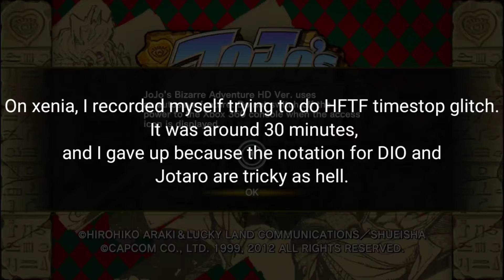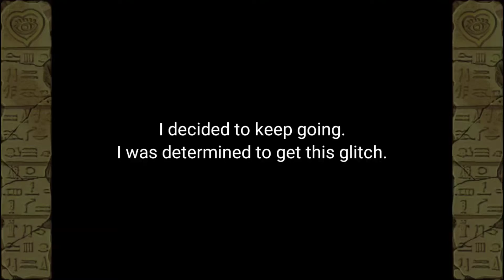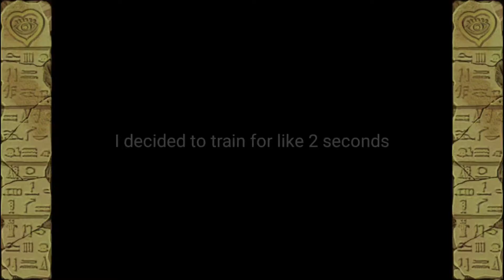Watch as a dumb teenager tries to do the timestop glitch in Heritage HD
On Xenia, I recorded myself trying to do HFTF timestop glitch. It was around 30 minutes, and I gave up because the notation for DIO and Jotaro are tricky as hell.

Xenia is a Xbox 360 emulator for PC.

Rhythm gaming content returning next week!